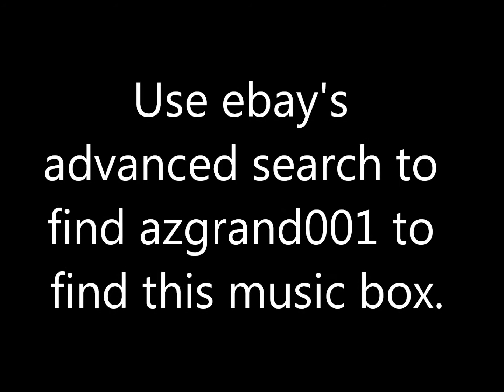Rabbit figure vintage music box plays tune Talk to the Animals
This Rabbit figure vintage music box plays the tune Talk to the Animals.  Have instant music decor in your music room, bedroom, or bath room when you add a music box.